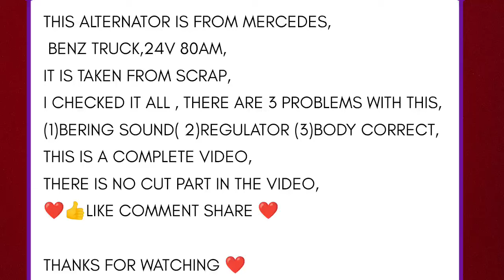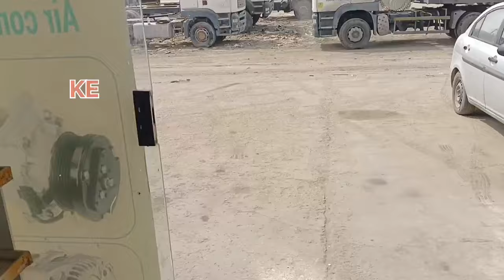Engine Alternator Restore | Mercedes Truck Alternator Repair Just 40$